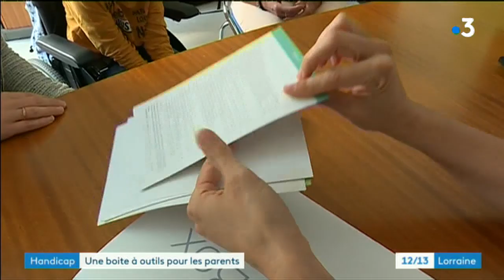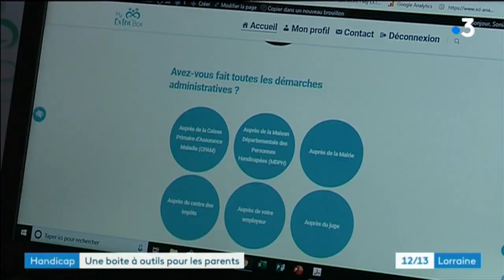My Extra'Box: guide pour familles touchées par le handicap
Lina atteinte d'une maladie génétique a inspiré sa maman pour créer une box pour accompagner les parents touchés par le handicap